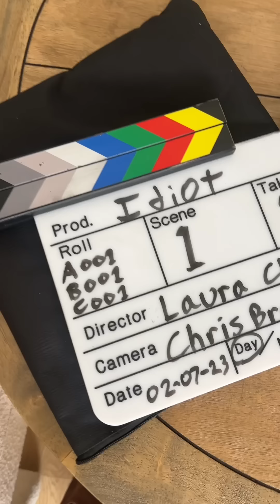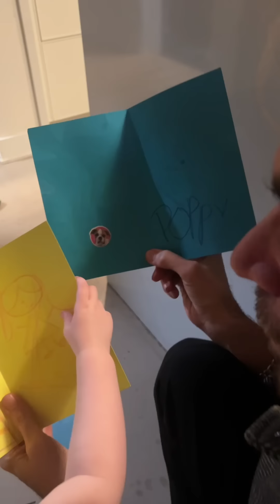Stephen and I